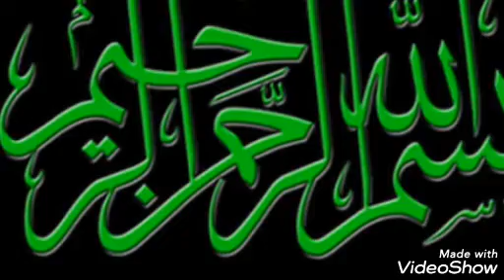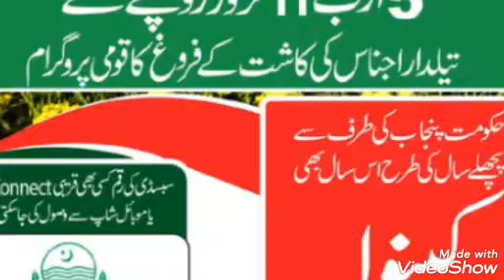Oil seed subsidy 2020-21/ 5000 subsidy by hbl knocct/کینولا۔کی کاشت پہ 5 ہزار فی ایکڑ سبسڈی/E vocher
# punjab agriculture
# seed subsidy
# oil seed subsidy
# cnola
# rapid seed
# e vocher
# hbl knooct subsidy agriculture
# pakistan agriculture subsidy
# 5000 subsidy on oil seed
# kisan verification
# kisan online
# agri kisan pakistan
# subsidy by hbl
# kisan news update on subsidy
# زرعی سبسڈی# کینولا# کینولا سیڈ سبسڈی # زرعی ایمرجنسی # پاکستان زراعت # ایگری کسان پاکستان # گو بھی سرسوں# رایا# سرسوں# بیج پہ سبسڈی #

سرسوں کے بیج پہ 5000 فی ایکڑ سبسڈی #
مزید مشورے کیلئے پنجاب ایگریکلچر ٹول فری ہیلپ لائن مشاورتی کال سنٹر زرعی ہیلپ لائن
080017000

ایگری کسان پاکستان ٹیم رابطہ وٹس 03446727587